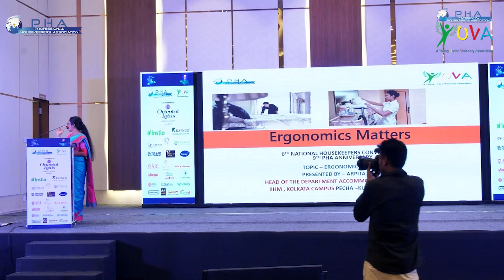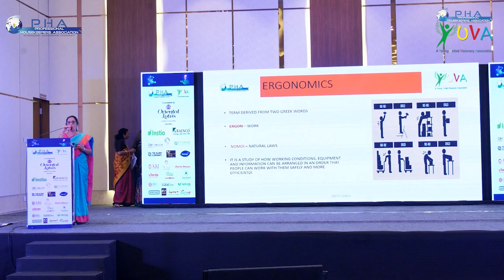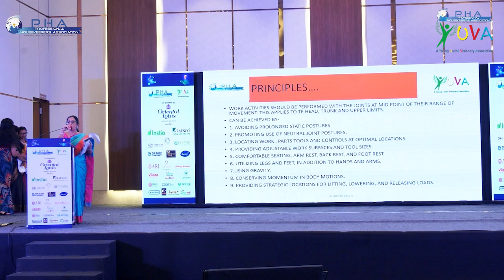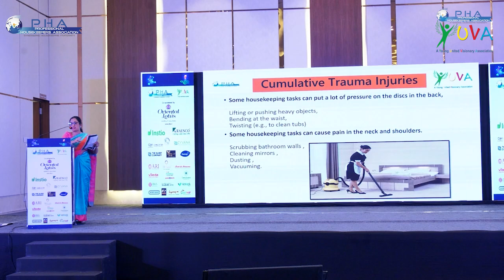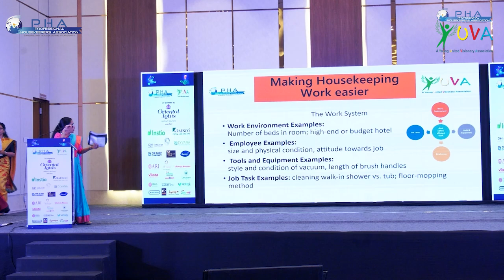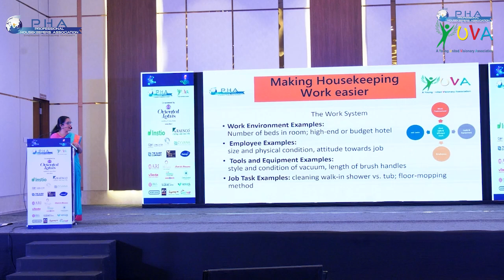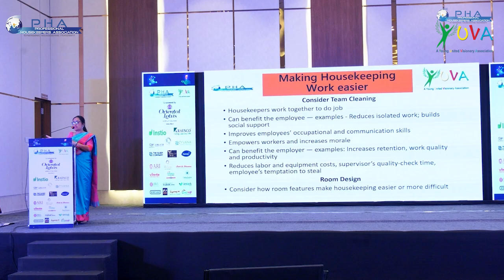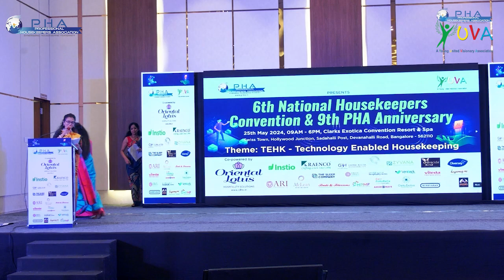020 PHA 9th Anniversary 2024 Ms Nirupama